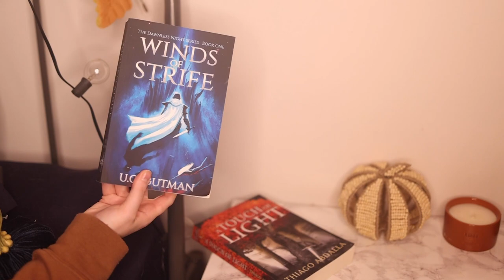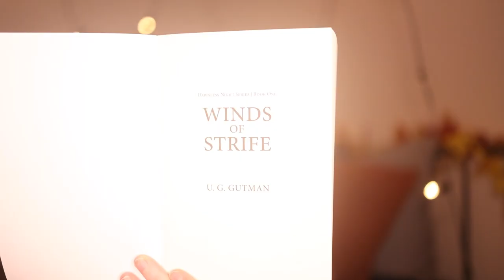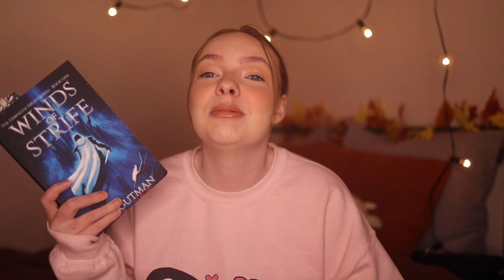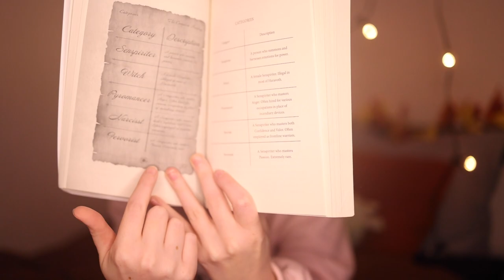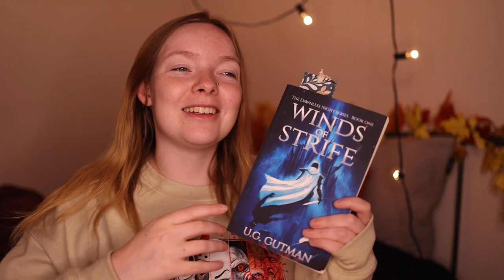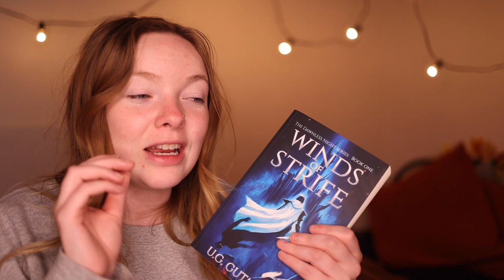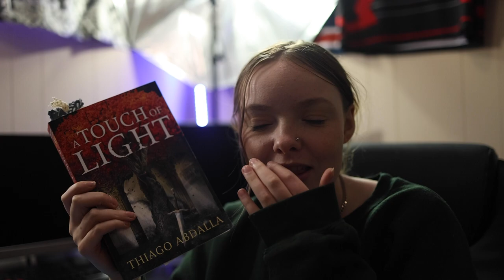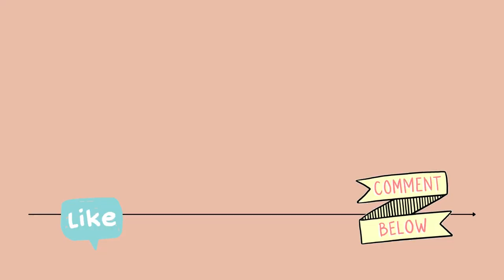Reading Indie Fantasy Books Perfect For Fall | Reading Vlog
In todays reading vlog we read two self-pub fantasy books Winds Of Strife and A Touch Of Light! Will they be five star reads?